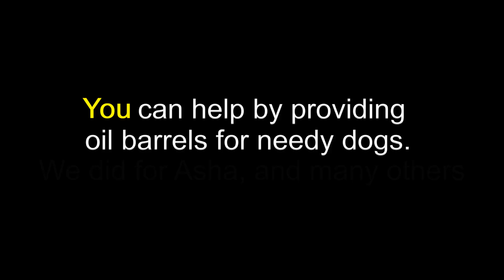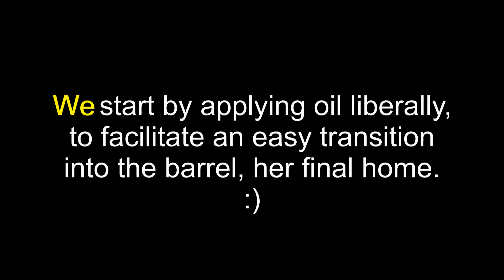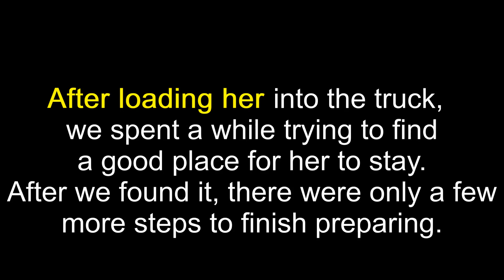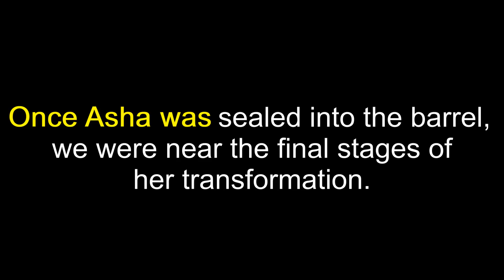barrelsfordogs - They need our help!